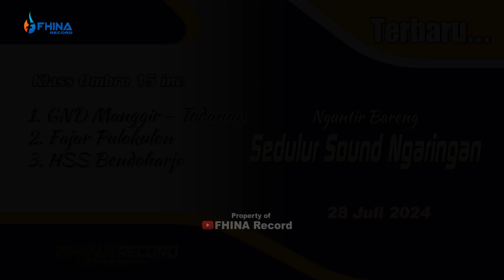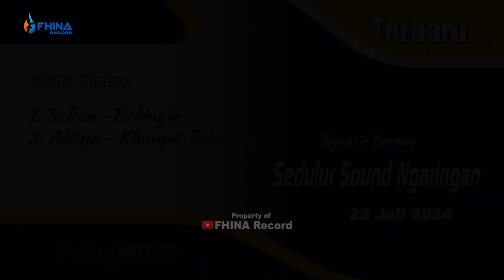JUARA NGUNTIR BARENG SEDULUR SOUND NGARINGAN TERBARU 2024 || 28 JULI 2024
Open Job Dokumentasi foto & video shooting
FHINA MULTIMEDIA Via WA = 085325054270
Alamat : Dsn. Dumpil - Ds. Kalangdosari - Kec. Ngaringan - Kab. Grobogan.

Terimakasih Udah Mampir Di Channel Kami